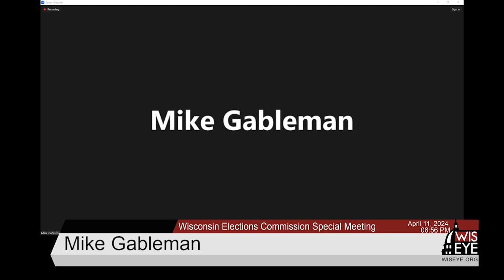WisEye Morning Minute: Vos Recall Fails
As reported by WisPolitics.com, the state Elections Commission voted 5-0 to reject the first recall petition filed against Assembly Speaker Robin Vos, finding backers fell short of the signatures needed. It also ignored a demand from former Supreme Court Justice Michael Gableman, who has clashed with Vos, to state definitively which district recall backers should target in their second attempt targeting the Rochester Republican.